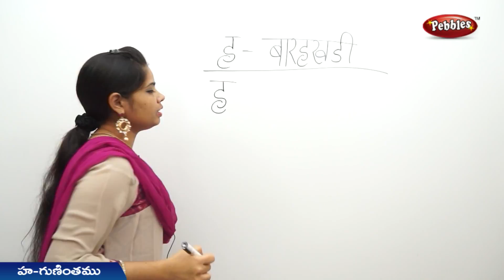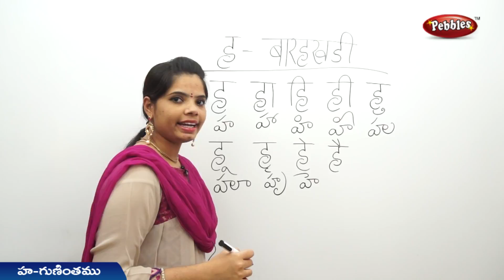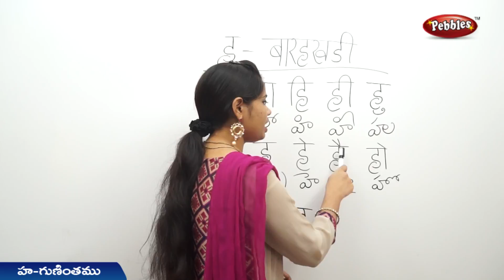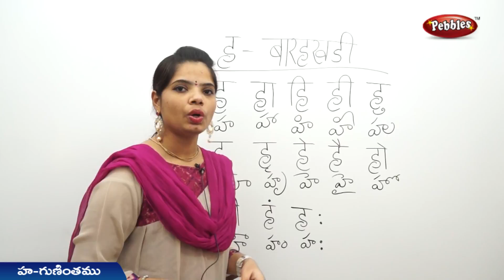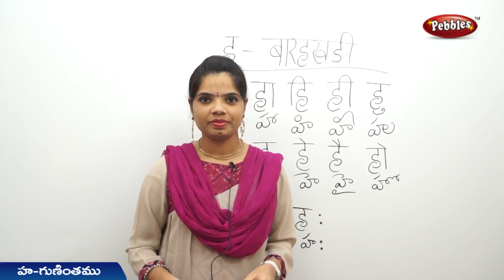Ha Gunintamu in Hindi through Telugu | హిందీ లో నేర్చుకుందాం